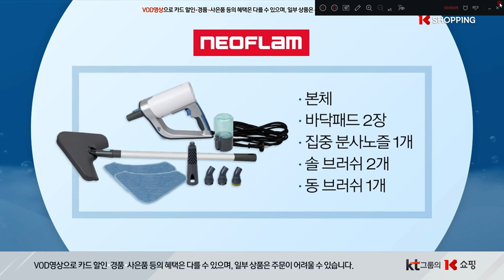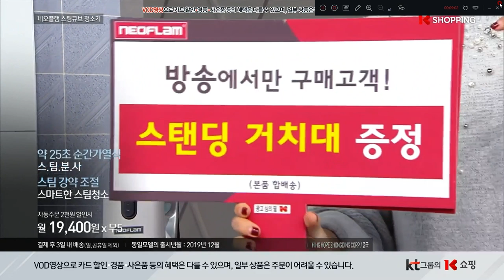네오플램 스팀 큐브 클리빙 스팀청소기 겨울철 바닥청소 홈쇼핑전문게스트 홈쇼핑턴설턴트 K쇼핑 [쇼호스트이창훈 홈쇼핑 방송일기][Bon Appel][본에펠]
App. 네오플램 스팀 큐브 클리빙 스팀청소기 겨울철 바닥청소
홈쇼핑전문게스트 홈쇼핑턴설턴트